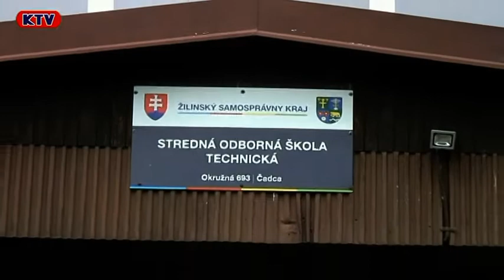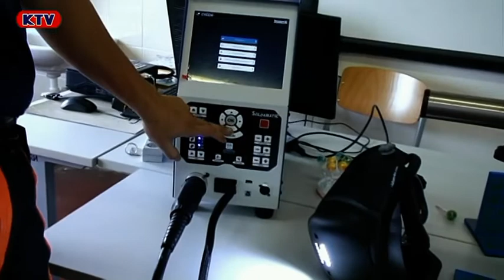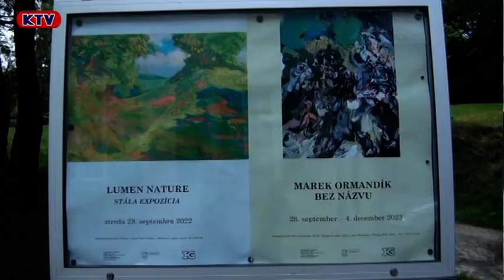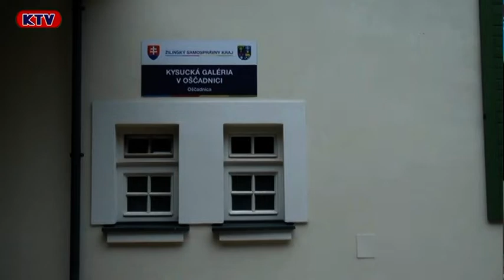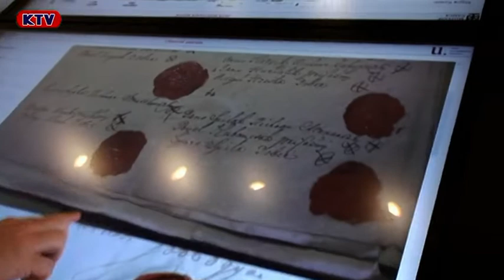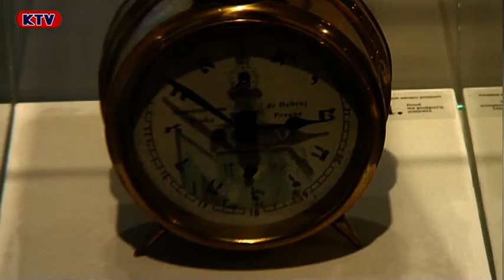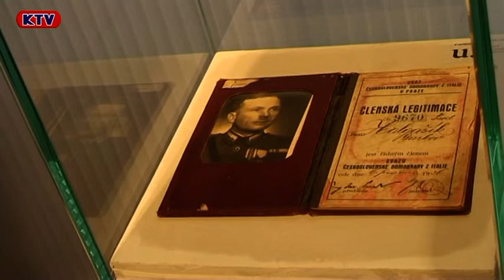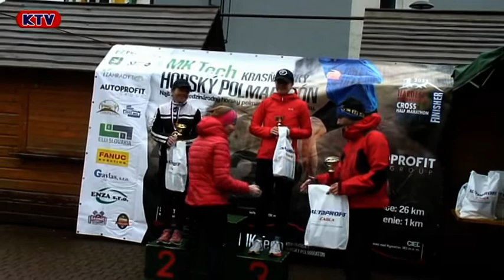Správy 40 týždeň